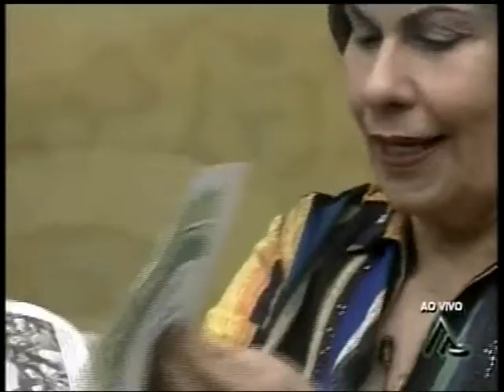Cirurgião Dentista Alexandro Barros